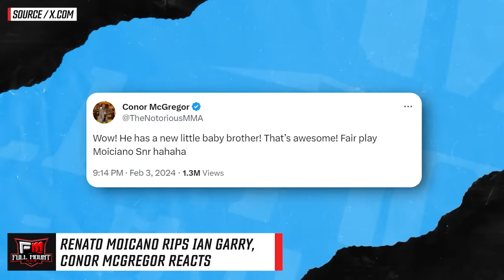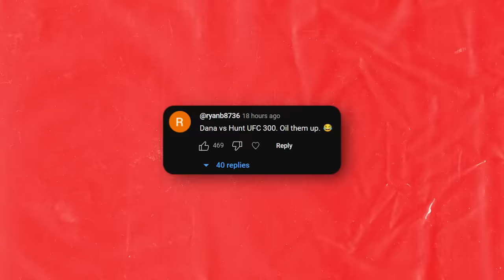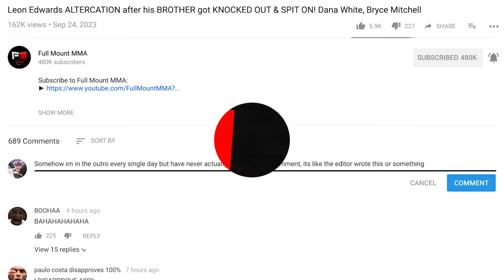CONCERNS RISE for Nick Diaz after NEW PHOTO EMERGES! Renato Moicano RIPS Ian Garry! UFC 300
00:00 - Robert Whittaker says he BEATS Dricus 9 times out of 10
00:42 - Ian Garry wants to make Geoff Neal QUIT
01:11 - Michael Bisping picks Justin Gaethje to BEAT Max Holloway
02:49 - Molly McCann reacts to receiving a 50k bonus
04:51 - Daniel Cormier reacts to Henry Cejudo potentially RETIRING
06:00 - Renato Moicano rips Ian Garry, Conor McGregor reacts
06:48 - CONCERNS RISE for Nick Diaz after photo emerges
07:31 - Top Comments